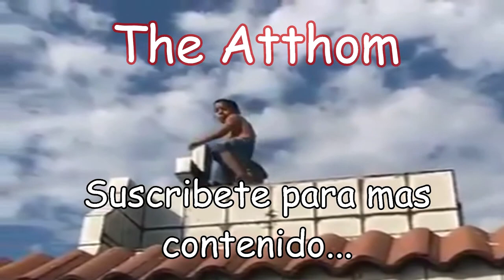FREE FIRE RANDOM ''Chale Ya La Cague Verdad?'' (Si Te Ries Pierdes 2021)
Nuevo video de momentos divertidos en Free Fire
Espero les guste este nuevo video
Pronto vendrá mas contenido
Un abrazo muchach@s